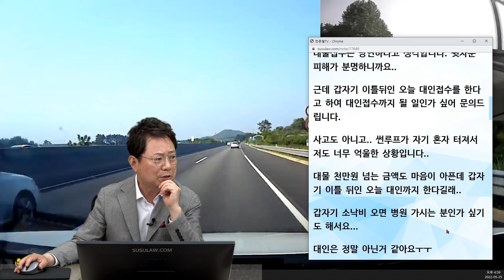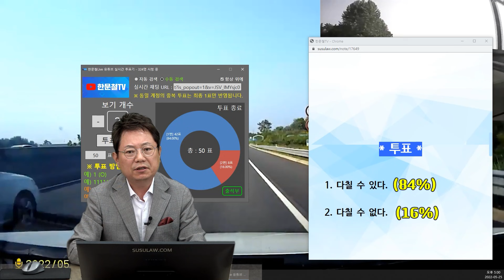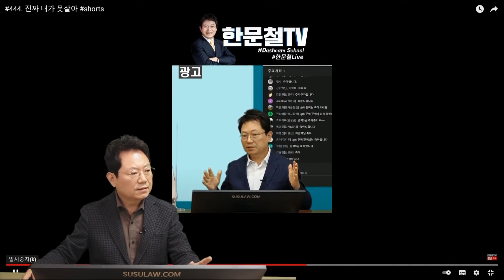16017회. 썬루프가 갑자기 깨지더니, 날아간 파편에 뒤차는 대인접수 요구 이게 뭔 일인가요?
기능성 신발 발 편한 스프링 신발 워라이즈

31321
220525 (수) 오후 생방송
썬루프 깨진 것도 황당한데... 대인접수라니요?

고속도로를 주행하고 있던 블박차의 썬루프가 갑자기 깨지면서, 파편이 날아가 뒤따라오던 차가 파손되어 대물 접수를 해 줬는데, 몇일 지난 후에 대인 접수까지 해달라는 상황.

고속도로 주행 중 파노라마 썬루프 파손

2022년 05월 21일 16시경 (토)
호남고속도로 상행 김제IC 나가기 전 고속도로

고속도로 주행 중에 파노라마 썬루프가 파손되었습니다.

정말 전방 카메라를 수도 없이 봐도 뭐 날아온 게 없이 그냥 갑자기 파손되어 당황했는데 파편들이 뒤차에 튀어서 뒤차까지 대물 접수하였습니다.

대물접수는 당연하다고 생각합니다. 뒷차분 피해가 분명하니까요.

근데 갑자기 이틀 뒤인 오늘 대인접수를 한다고 하여 대인접수까지 될 일인가 싶어 문의 드립니다.

사고도 아니고. 썬루프가 자기 혼자 터져서 저도 너무 억울한 상황입니다.

대물 천만 원 넘는 금액도 마음이 아픈데 갑자기 이틀 뒤인 오늘 대인까지 한다기에.

갑자기 소낙비 오면 병원 가시는 분인가 싶기도 해서요...

대인은 정말 아닌 거 같아요ㅜㅜ

* 투표 *

1. 다칠 수 있다. (84%)
다칠 수 없다. (16%)

* 의견 *

- 갑작스런 상황으로 인해 다칠 수도 있다는 의견이 다수 입니다.
- 자동차 제조 회사가 책임을 져야 옳겠다는 의견입니다.
- 그래야 보험료 할증이 되지 않습니다.
- 우리 보험사에게 뒤차 처리 다 한 다음에 자동차 제조 회사를 상대로 청구하라고 하시면 될 것 같습니다.

# 워라이즈